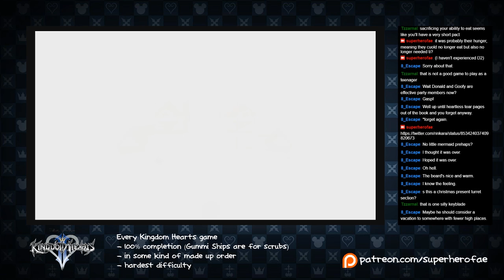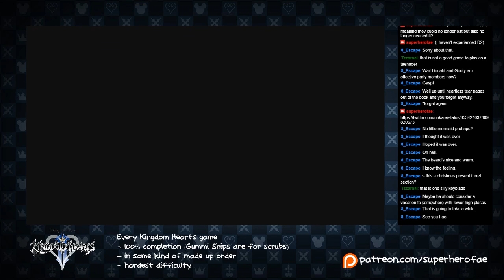Let's 100% Kingdom Hearts II 39 - We're Going To A Graveyard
Donald just gets turned into. a different kind of bird? Okay.

Like my videos?